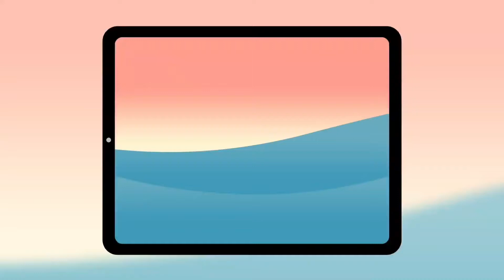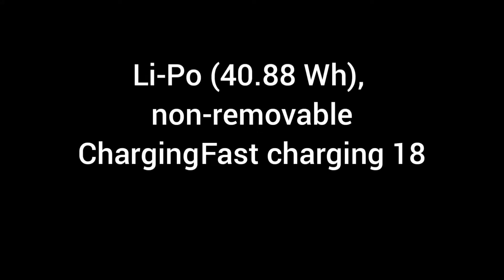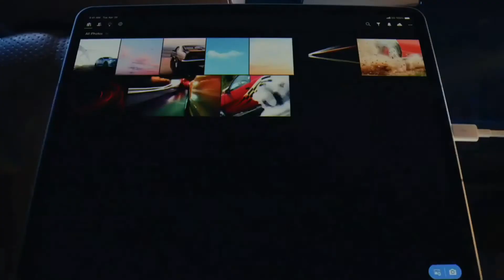iPad Pro 2022 — 4 biggest rumored upgrades